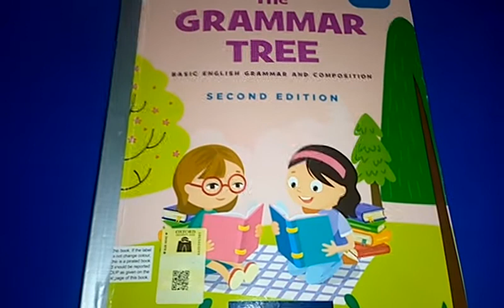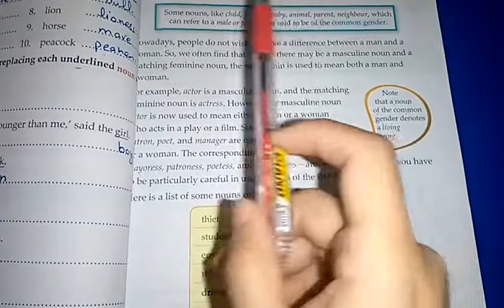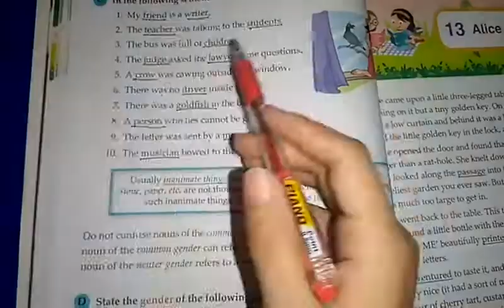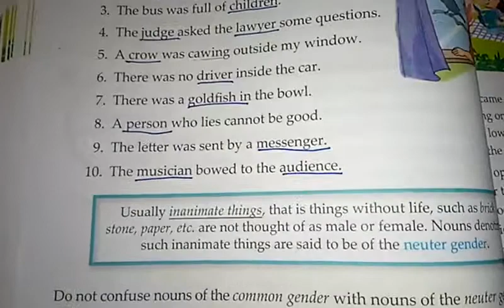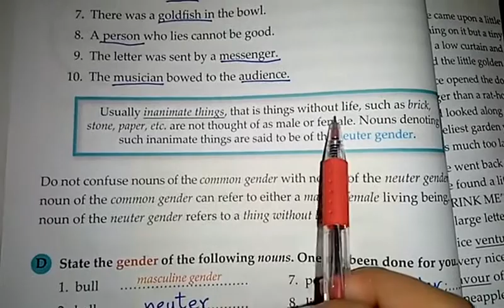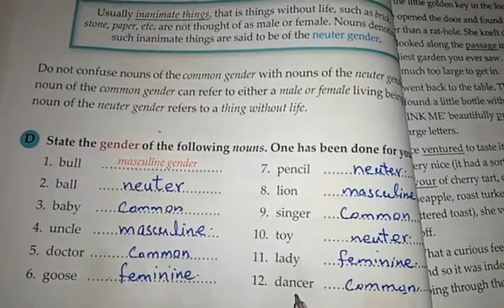Three, English, Lecture#42, Grammar Tree, Unit#12, Act#C + D